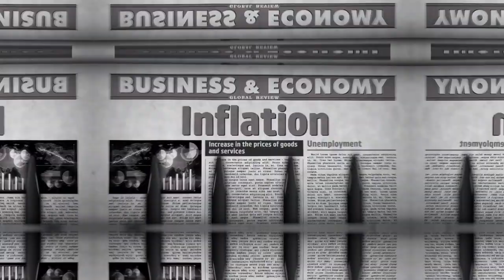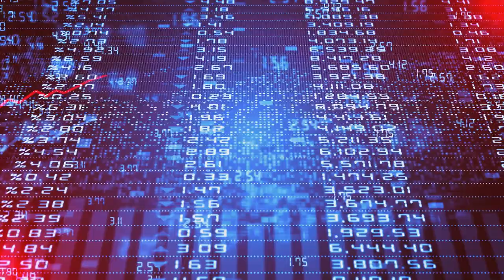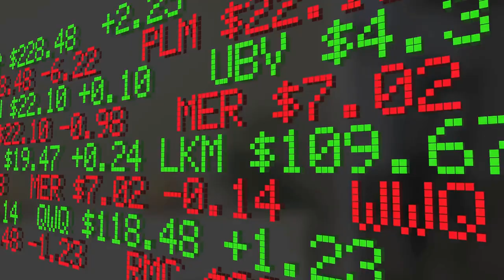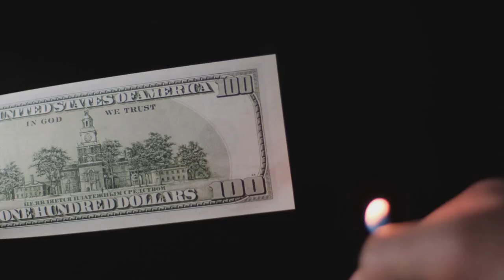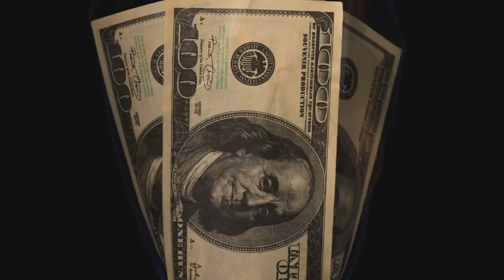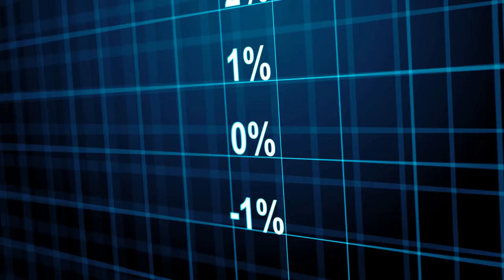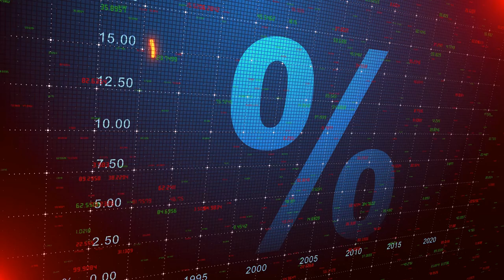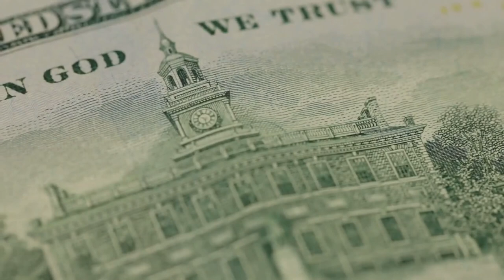Inflation Uncovered: From High to Hyper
📈 Explore the complex world of inflation, high inflation, and hyperinflation in this comprehensive video. We break down what inflation is, how it affects the economy, and the differences between moderate inflation, high inflation, and the extreme phenomenon of hyperinflation. Whether you're a student of economics or just curious about how rising prices impact your life, this video provides a clear and detailed analysis of these critical economic concepts. 💹🌍

Share your thoughts and questions in the comments below, and join the discussion on how inflation affects our world!